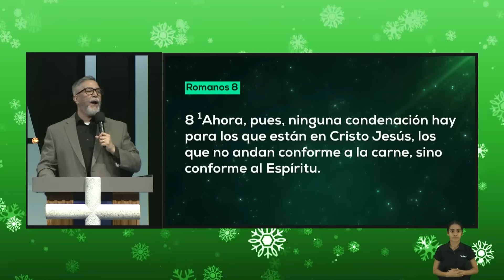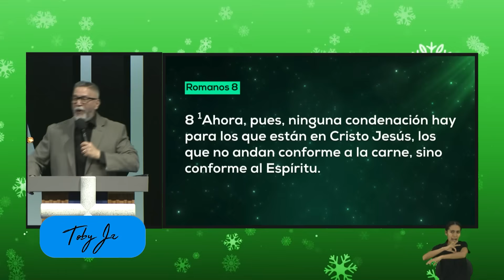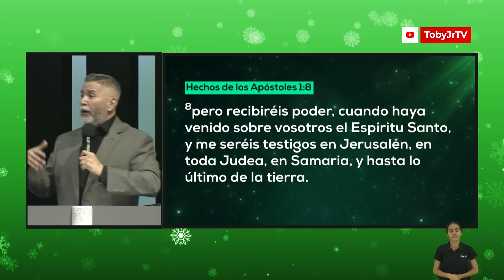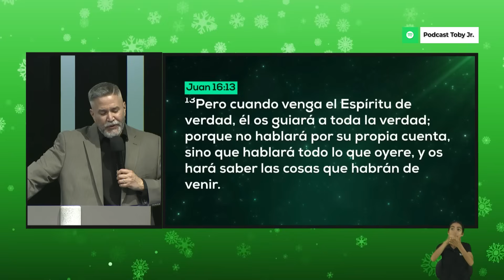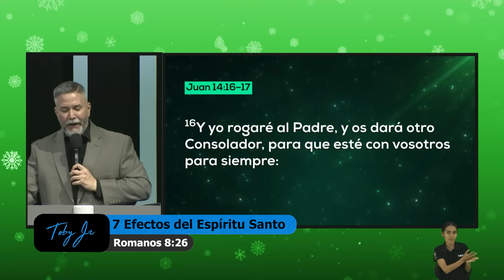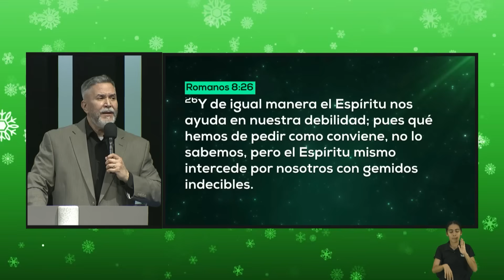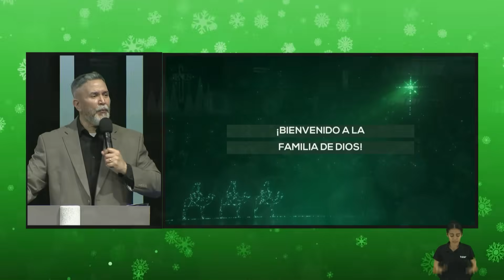7 Efectos del Espíritu Santo - Pastor Toby Jr.